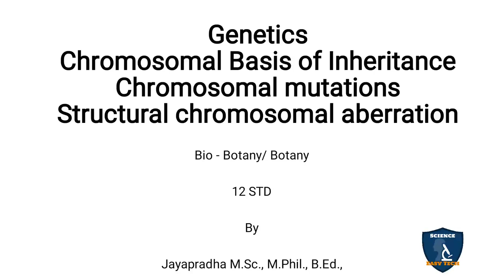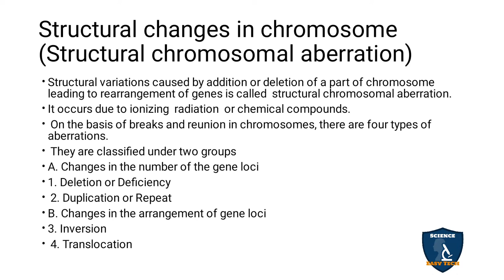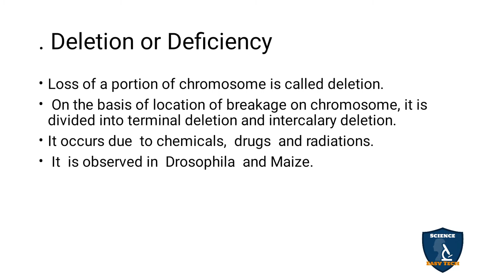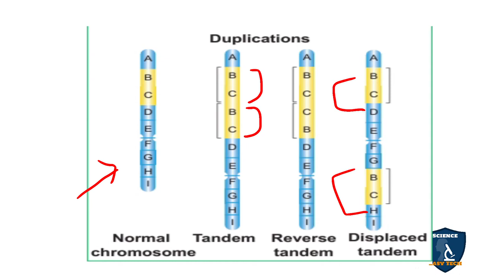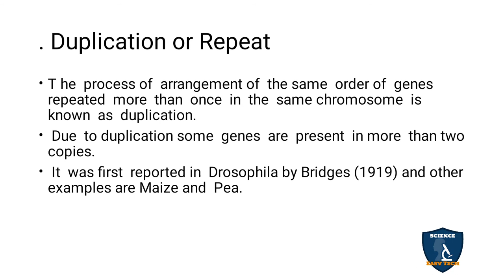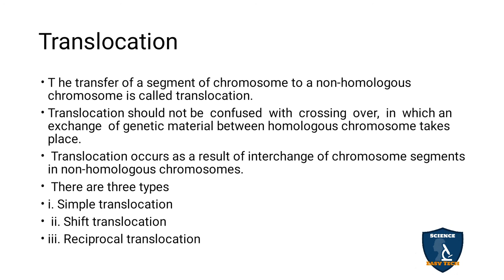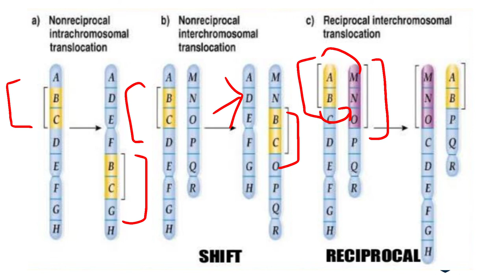Structural Chromosomal Aberration Tamil | Chromosomal Basis of Inheritance | Botany I Class 12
Structural Chromosomal Aberration in Tamil |Chromosomal Basis of Inheritance | Botany | 12 Class | Science Easy Tech
Class: 12th
Subject: Biology/ Botany
Unit: 7 : Genetics
Chapter 3 : Chromosomal Basis of Inheritance
Syllabus: TNSCERT
Topic Structural Chromosomal Aberration in Tamil
Structural changes in chromosome (Structural chromosomal aberration)
. Deletion or Deficiency
. Duplication or Repeat
Translocation